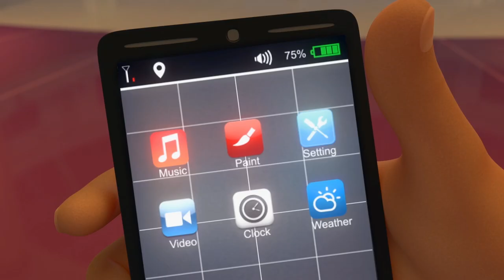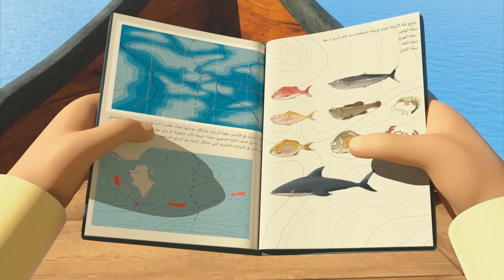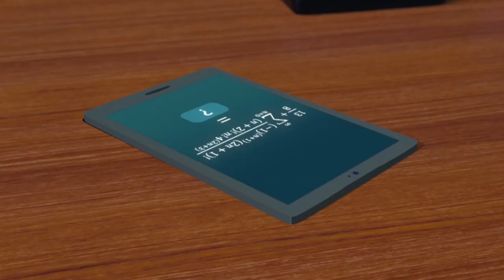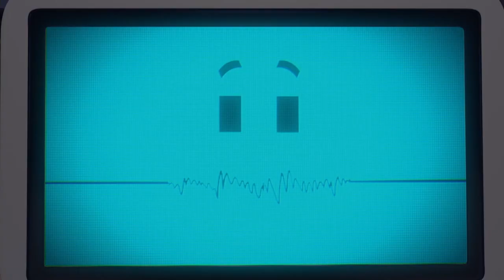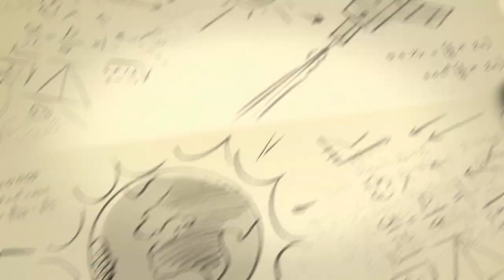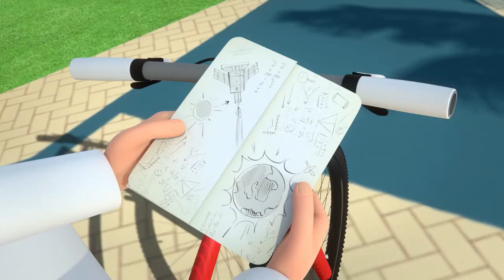Cheerful Moments with Mansour P3 🍉 | 2 Hour 🕐 | The Adventures of Mansour ✨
Today’s Adventures:

  Trapped in the Mall
 Jetpacks
  Time Machine
 Attack Of The Drone
 Jetpacks
 Distraction Contraption
Dinosaur Island
 Destination Unknown
 The Librarian
Distraction Contraption
 Dinosaur Island